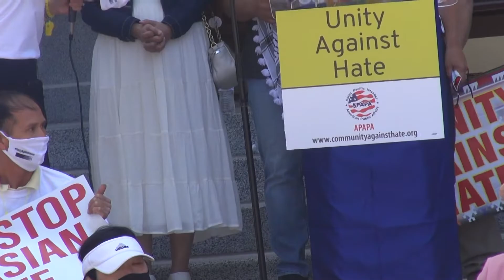Unity Against Hate May 15, 2021 California State Capitol